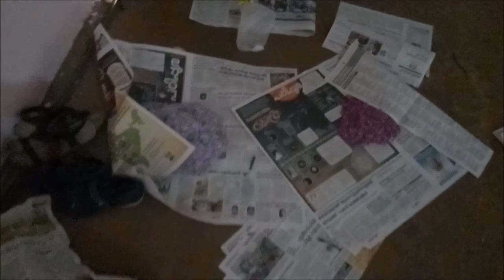ONAM 2019 | ഞങ്ങളുടെ പള്ളിയിലെ ഓണപരിപാടികൾ | Fishing in Kerala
Hi,